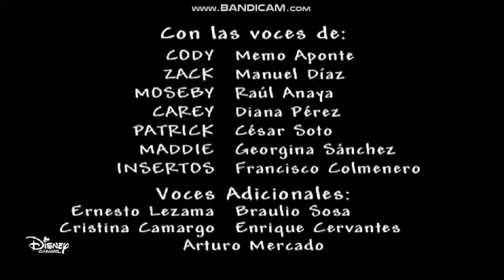Zack Y Cody Gemelos De Accion Intro Y Creditos (14)